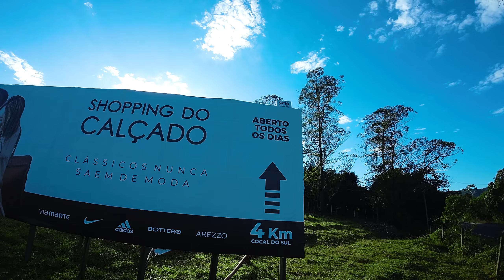DJI AVATA - A IMPORTÂNCIA DO TREINO NO SIMULADOR#djiavata